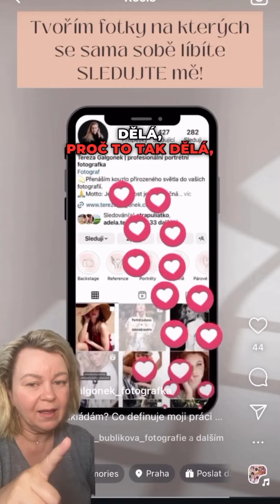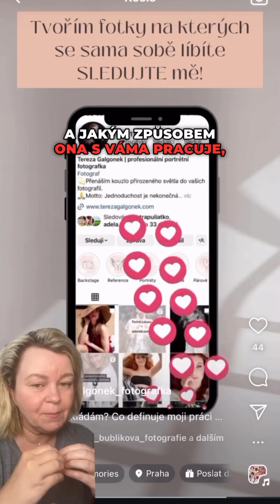👉 POJĎME SI ŘÍCT TY NEJDŮLEŽITĚJŠÍ ASPEKTY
❗️CO JE DŮLEŽITÉ A NA CO BYS NEMĚLA NIKDY ZAPOMÍNAT?

1️⃣ HÁČEK (HOOK)
To jsou v podstatě vstupní dveře.
Měl by být napsaný tak, aby člověk CHTĚL kliknout a tyto dveře otevřít.
👉 V tomto konkrétním případě „Na čem si zakládám?“ fotografka poodhaluje téma a říká, že se zde dozvíš, co je pro ni při práci s klientem důležité. Tzn. že tak pracuje bez rozdílu s každým. Ukazuje tím, že tato část procesu je pro ni zásadní. V podstatě, je to její způsob.

2️⃣TEXTY
Celým reel jsou proloženy nálepky s texty, které vyzdvihují každou část procesu focení. Jsou jasné a stručné. Klientce přibližují focení od místa po služby, které jsou mimo focení samotného dostupné. Jako bonus zde fotografka ukázala místo, kde se fotí, což vzbuzuje v klientce důvěru.

3️⃣VÝZVA K AKCI (CTA)
Důležitá část reel. CTA může být více, tady konkrétně fotografka nabádá k dalšímu sledování. Nevnucuje nikomu termín, nabídku objednání ani možnost psát do zpráv. Ukazuje klientce, že pokud ji bude sledovat, doví se spoustu dalšího o focení s ní. Opět, vzbuzuje tak důvěru. Pokud takto diváka ve svém reel vyzvete k nějaké činnosti, spíš ji udělá, než kdyby tam výzva nebyla.

👉 Samozřejmě aby měl takový reel pro tebe smysl, měl by nějakým způsobem zapadat do celé tvé prodejní strategie.
🎯 Nicméně jako úplný základ a „musthave“ to takto stačí.

Pomohl ti tento rozbor? Napiš mi, co ti třeba nejde nebo čemu nerozumíš? ⬇️
► Jseš fotograf a chceš se učit ode mne?

► Chtěli byste fotografie ode mne?